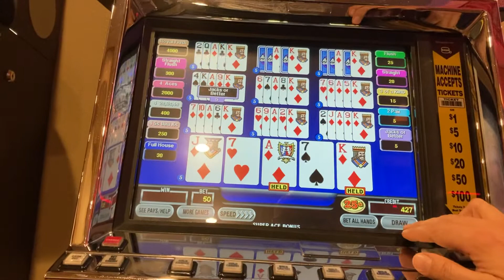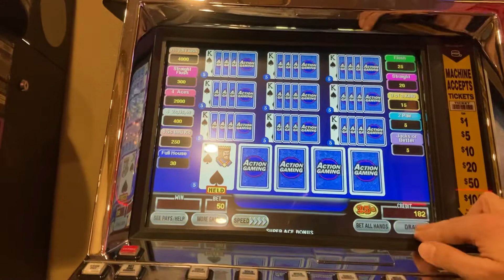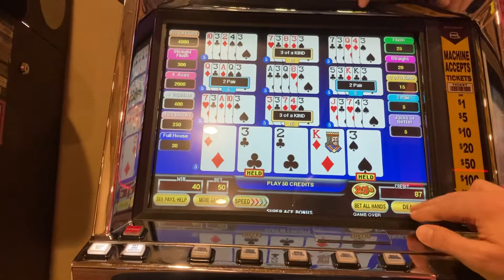TEN Play Super Aces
On today's Video Poker vlog im playing ten play super aces.

848 North Rainbow Blvd num 3778